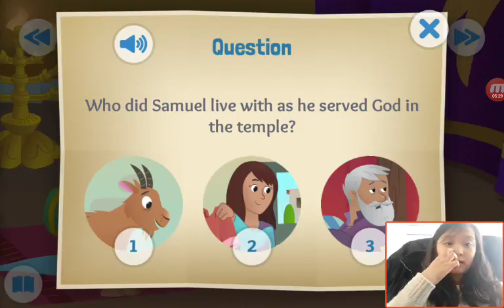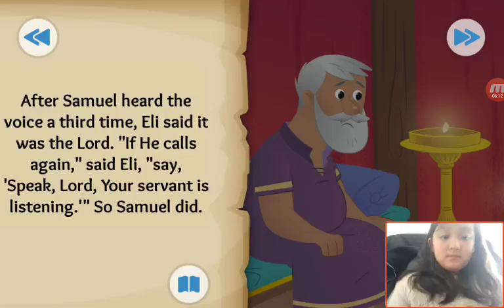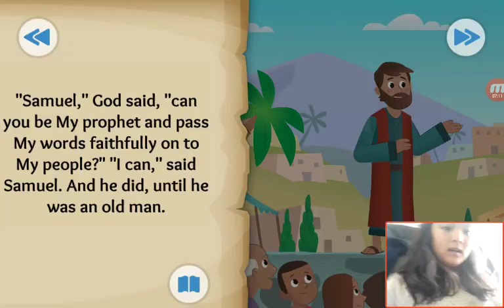‹Kids›Grace：Wonderful Bible Story‹성경이야기›– A Voice in the Night about Samuel is called by God